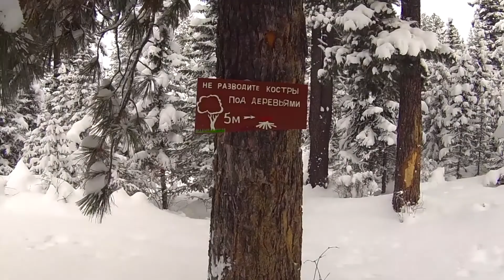Новый год на Пике Черского 2017-2018г.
Вот так мы его и встретили :)